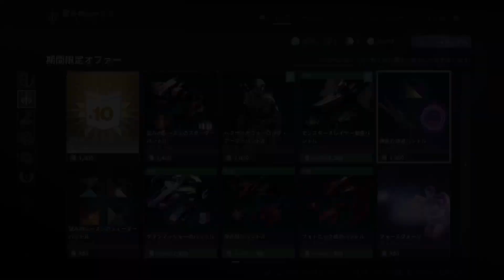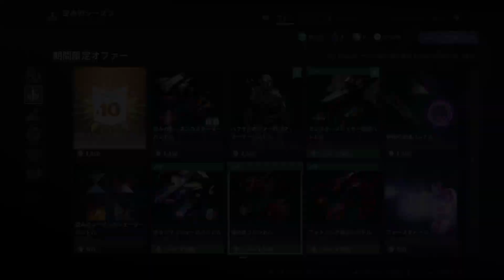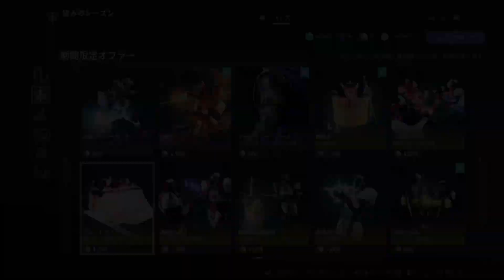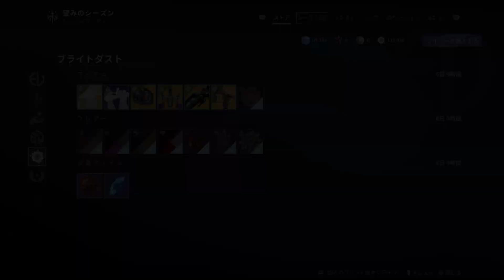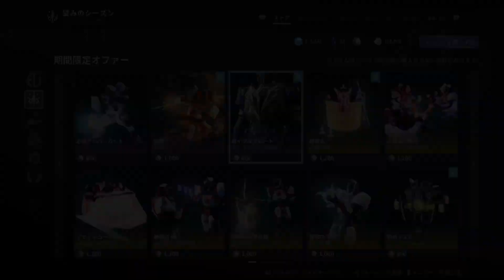エバーバース (2023/11/29) [S23 Week 1] 『Destiny 2 光の終焉』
エバーバースの販売品。望みのシーズンの1週目です。

00:00 - ウォーロック
09:51 - タイタン
10:37 - ハンター